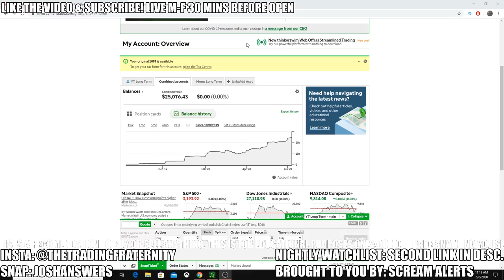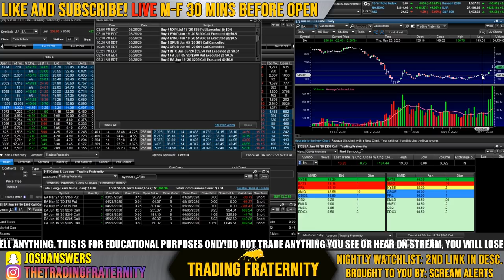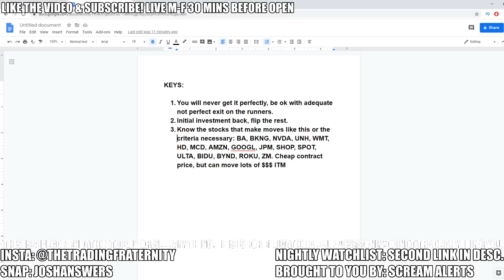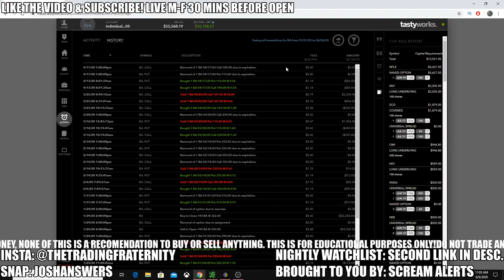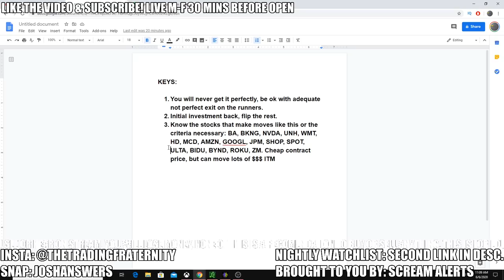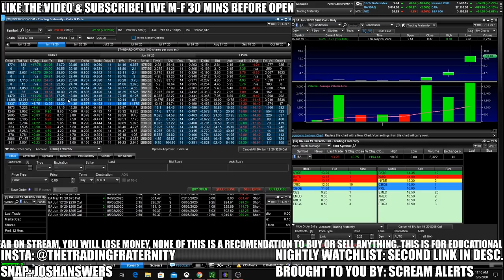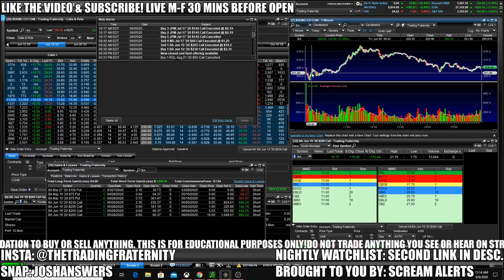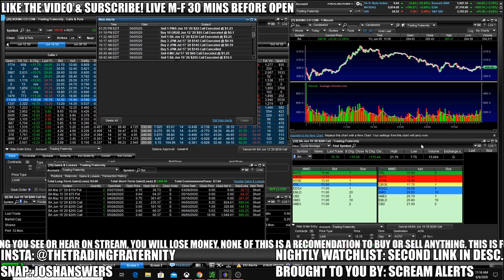How I Turned $60 Into $1K In ONE WEEK - Swing Trading Strategy & Stock Picks - Rolling Over Options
Going over my recent 2000% profit trade on Boeing Stock and explaining how I was able to turn $60 Into $1,000 in one week with one trade. If I held it from entry to the top I would have turned $300 Into $10,000 however that is the main point of when to sell options to get the best return, you have to be okay with missing out on some. I go over my options trading strategy and how to swing trade options using this strategy to be able to capture these big movers. Its one thing to know the stocks, but a big park is the trading strategy to set you up and allow you to ride out the bigger 1000%+ moves. Nonetheless, I understand how important the stocks are so I go over my top stock picks as far as companies that can produce options trading profits like this because they can get in the money and move a lot and you can still get them cheap. I also cover rolling over options in this video, but I do a remix as this time I purchase the roll over before selling the play. I hope all this helps, if you have any questions let me know and I'll see you on stream!!